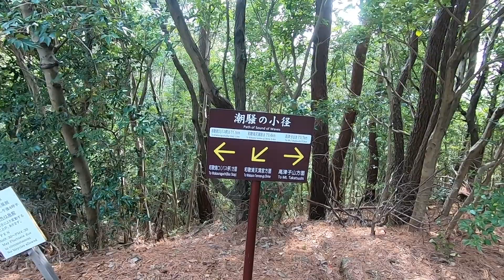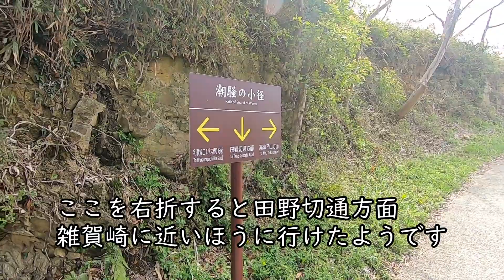2021 和歌浦花見(3/4) 高津子山（章魚頭姿山）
和歌浦の背後にそびえる高津子山。
タコのような姿から、章魚頭姿（たこずし）山とも呼ばれるそうです。
標高は136.6mですが、和歌山港、雑賀崎、紀三井寺、片男波を見下ろすことができる絶景ポイント。
和歌浦全盛期にはロープウェイが引かれ、頂上には回転展望台があったそうです。